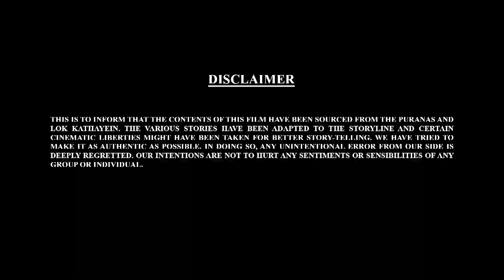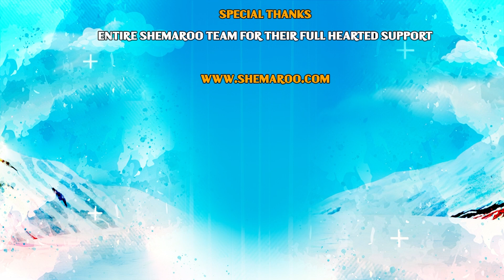Let's Watch Bal Ganesh ki Kahaniya Ep - 99 | बाल गणेश की कहानिया | Movie Mania